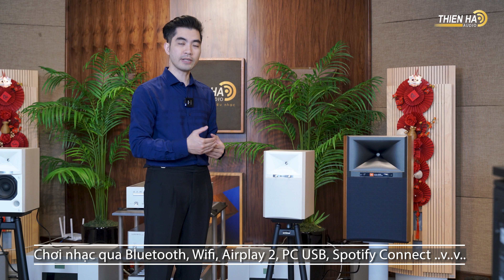Loa JBL 4329P Studio Monitor + 4305P Studio Monitor - Hiệu Suất Ấn Tượng Trong Vóc Dáng Vintage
JBL 4329P Studio Monitor là mẫu loa hi-end không dây tiếp theo của thương hiệu âm thanh hàng đầu thế giới JBL (Mỹ), được thiết kế theo kiểu “tất cả trong một” (all-in-one), sở hữu vóc dáng gọn gàng, nhưng mang hiệu năng đầy uy lực, chất âm cao cấp, công nghệ hiện đại, đồng thời thân thiện với các dịch vụ phát nhạc số trực tuyến. Những điểm nhấn đáng chú ý trên JBL 4329P Studio Monitor bao gồm hệ thống kết nối dây và không dây được mở rộng thêm nhiều sự lựa chọn, tích hợp mạch DSP thế hệ mới và các củ loa nén đặt trong thiết kế họng kèn đặc trưng của JBL.

JBL 4329P được xem là model kế nhiệm sau thành công của chiếc JBL 4305P – mẫu loa hi-end không dây đầu tay rất thành công của JBL, nhờ sự kết hợp hài hòa giữa hiệu suất ấn tượng, hỗ trợ kết nối đa dạng cùng kiểu dáng vintage. Với JBL 4329P sẽ hứa hẹn nâng tầm khi được trang bị cấu trúc kĩ thuật như bộ drive cải tiến, công suất lớn hơn. Đôi loa JBL 4329P sở hữu hệ thống củ loa nén JBL 2409H kích thước 1inch kết hợp công nghệ họng kèn HDI độc quyền (High-Definition Imaging) và củ loa woofer màng nón bằng giấy JW200P-4 kích thước 8inch và hệ thống driver này được khiển bởi mạch ampli tích hợp bên trong cho công suất lên đến 300W (250W cho driver woofer và 150W cho củ loa nén) và mạch DSP để đảm bảo chất lượng các dải âm sắc cũng như hiệu quả trình diễn.

Loa trang bị sẵn kết nối Wi-Fi và Ethernet để sử dụng các giao thức như Google Chromecast, Apple AirPlay 2, Bluetooth 5.3 aptX Adaptive (mới nhất). Thông qua mạch giải mã DAC tích hợp sẵn, JBL 4329P Studio Monitor có thể đáp ứng tập tin nhạc 24-bit/192kHz và cả MQA – định dạng nhạc hi-res dùng bởi các dịch vụ như Tidal, Qobuz. Ngoài ra, 4329P Studio Monitor còn có thêm cả chứng chỉ Roon Ready. Về kết nối có dây, JBL 4329P trang bị loạt ngõ vào quen thuộc gồm USB, Optical, 3,5mm stereo, XLR, 1/4″ TRS Phono.

00:00 Giới Thiệu JBL 4305P Studio Monitor + JBL 4329P Studio Monitor
06:43 Music Test 1
07:50 Music Test 2
09:00 Nhận Xét